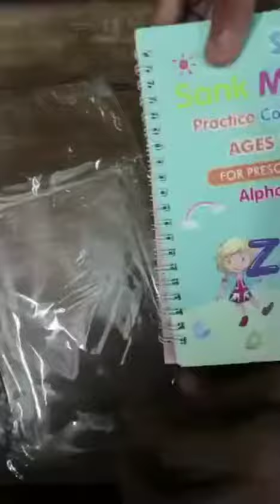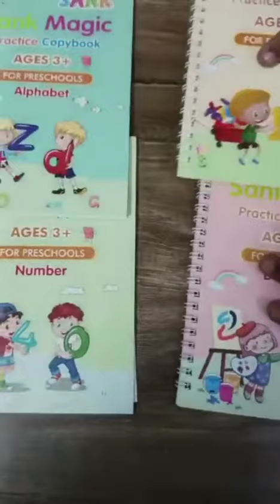Worth buy kids activity on meesho..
It is really am good activity for toddler ... and make them engaged in learning in the way of playing...